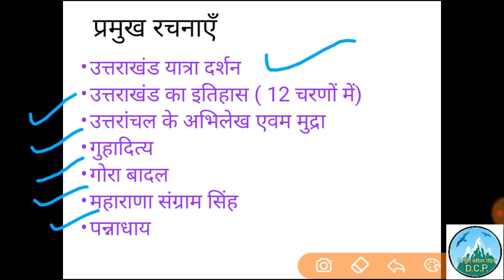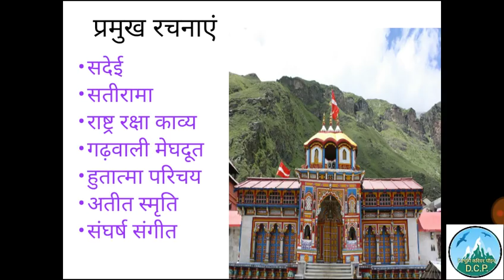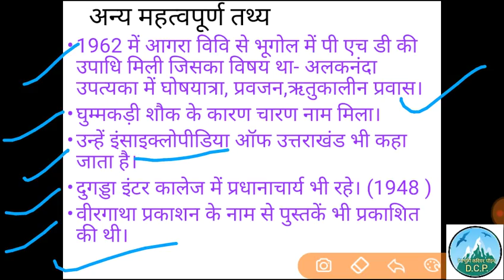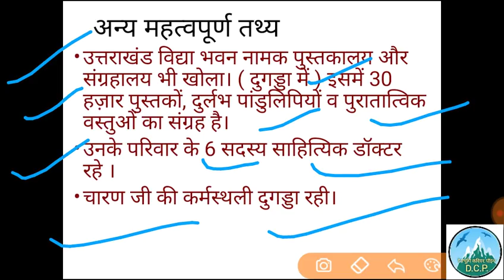Uttarakhand Gk in hindi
उत्तराखंड के प्रमुख साहित्यकार भाग 14
Very important topic for all upcoming exams of Uttarakhand.
Specially for Ukpsc and Uksssc.